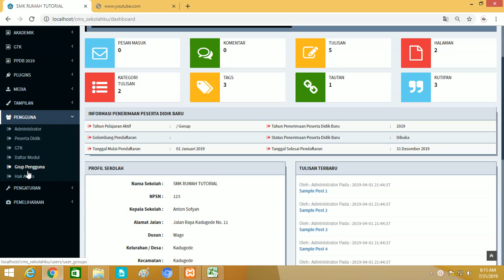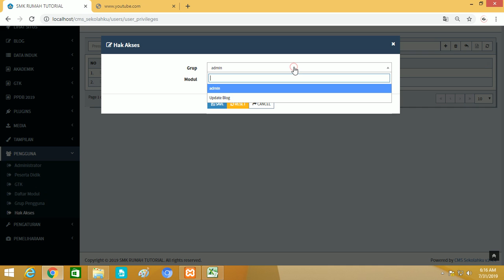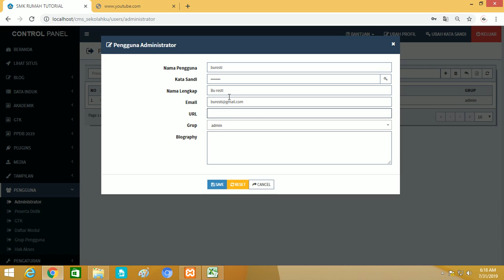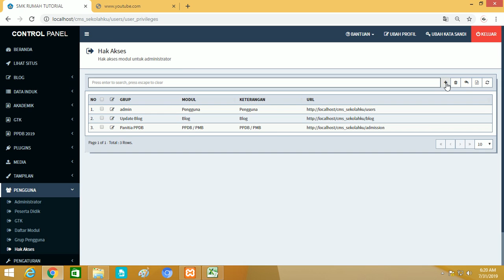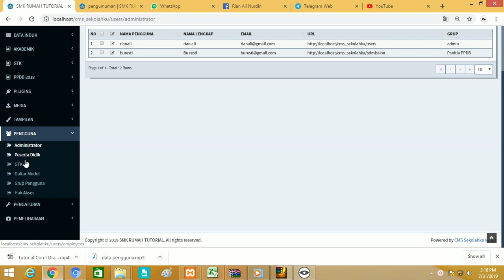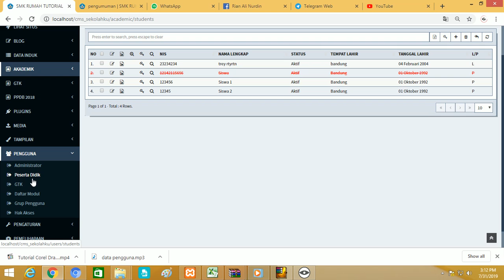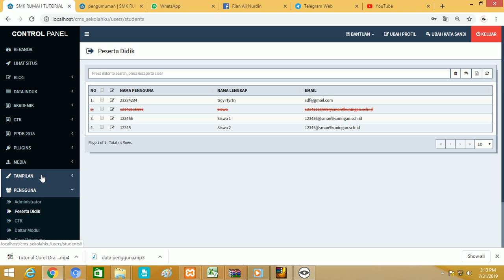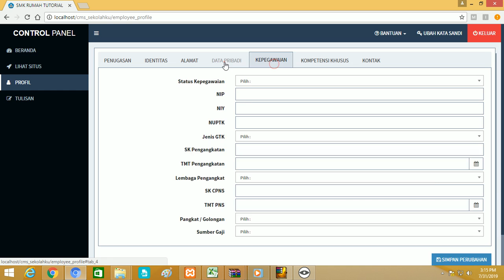Membuat Website Sekolah Gratis, Mudah, Mudah Tanpa HTMl, CSS dan PHP 06/20 Setting Pengguna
Dalam vidio ini akan dibahas Membuat Website Sekolah yang Gratis tanpa biaya kecuali hosting dan domain, dengan cara yang  Mudah tidak ribet cocok untuk pemula  karena di gunakan Tanpa Koding yang ribet akan cepat dalam Website Sekolah yang Gratis

Selain membuat website sekolah juga di jelaskan fitur-fitur dan kegunaannya agar bisa langsung di tonton teman-teman harus menonton secara terstruktur supaya tidak salah paham dalam membangun website sekolah yang mudah dan gratis ini

Sekolahku | Content Management System dan PPDB/PMB Online GRATIS untuk sekolah SD/Sederajat, SMP/Sederajat, SMA/Sederajat, dan Perguruan Tinggi di Indonesia admin akan membahas tentang cms sekolah ku ini sampai hosting .. tinggal pakai ..

pada vidio ini yaitu username atau pengguna website sekolahku